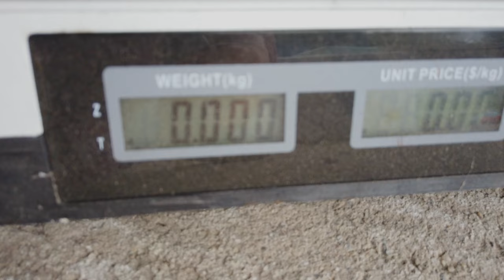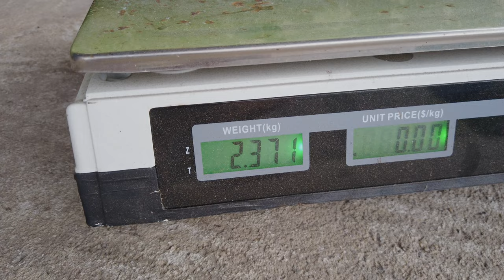EPS 06 | THU HOẠCH BẦU SAO VÀ MỞ EVENT BÓC THĂM TRÚNG BẦU TẠI ÚC